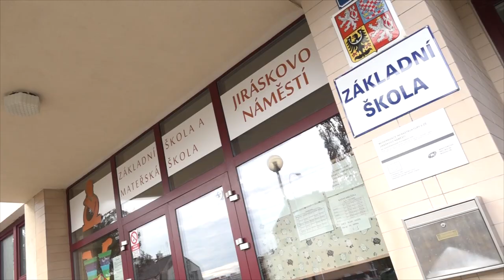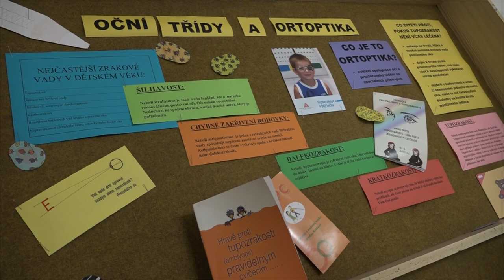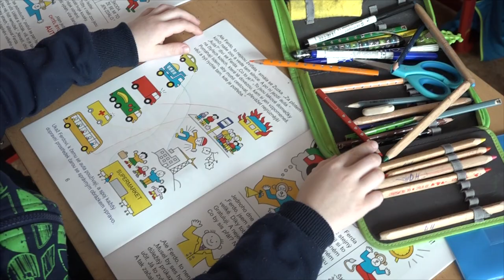ZŠ Jiráskovo náměstí se zaměřuje na výuku jazyků i děti s vadami zraku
Základní škola na hradeckém Jiráskově náměstí je úplnou základní školou a v současné době poskytuje vzdělání více než 440 žákům ve 20 třídách. Škola se zaměřuje nejen na výuku jazyků, ale výjimečná je i tzv. očními třídami, které jsou určeny žákům s vadami zraku.